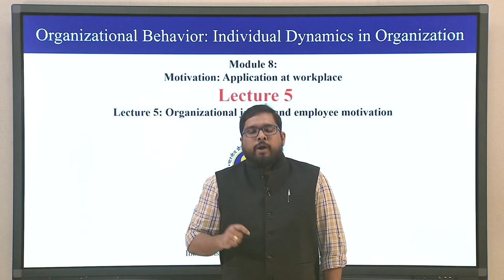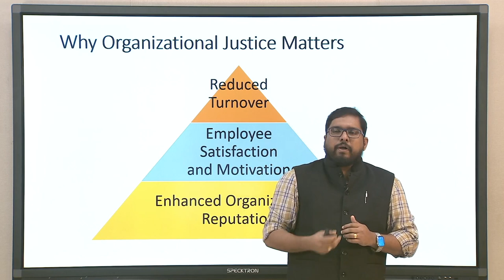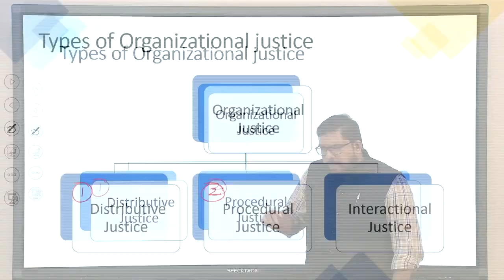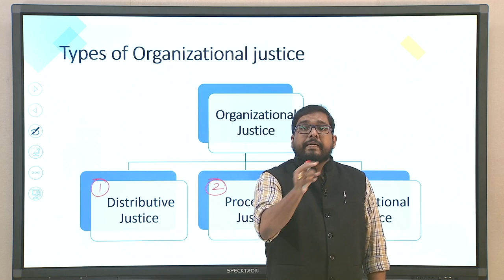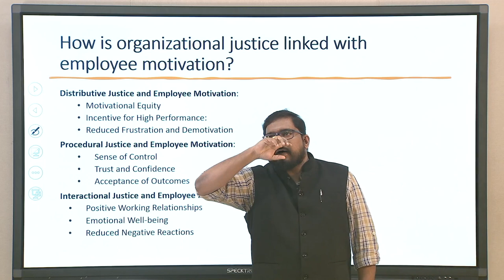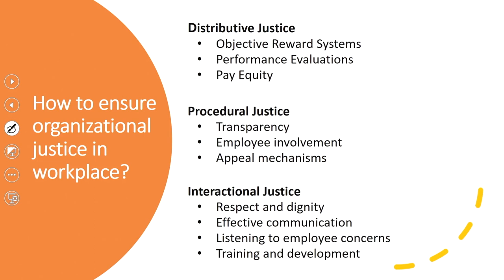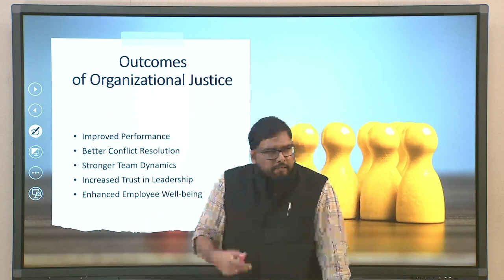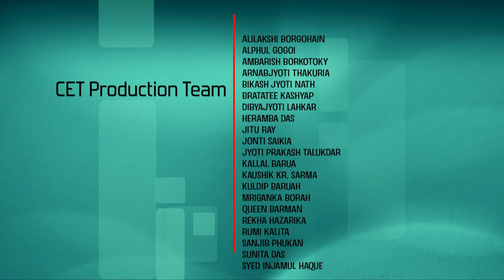Lec 40: Organizational justice and employee motivation